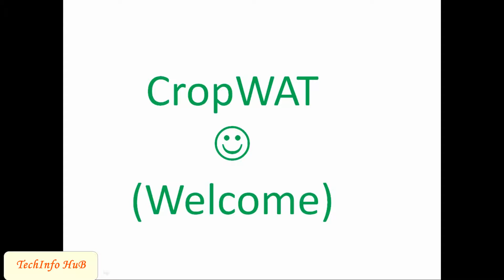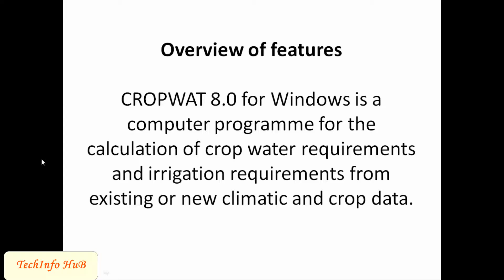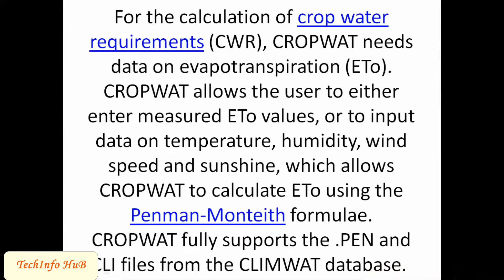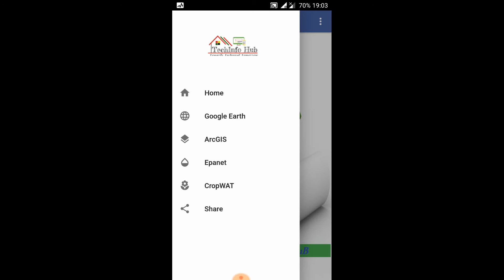CropWAT 8.0 Introduction-1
This is only introductory video.

Next video: Download and install

Upcoming videos: Learn basic tools of CropWAT

then calculation of crop water requirement with complete climatic and meteorological data. Step by step. for upland crops and paddy crop.

Please also try Android application and give feedback!